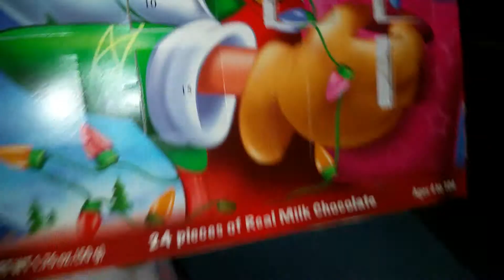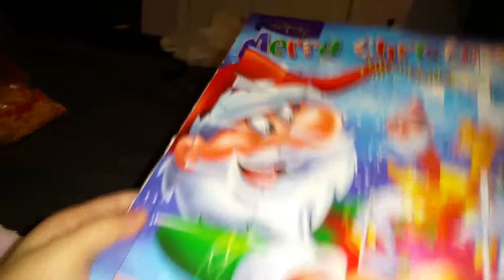Vlogmas Day 23: Elf on the shelf? (not)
Welcome to the 23rd day of Vlogmas hope you enjoy as the day are getting closer to xmas the weather is getting colder and the days are boring sorry about that.

bookroo     (will change prices on Dec 14 so make sure to get your subscription before to lock low prices)

click the link an it will take you directly to ordering and the discount will be deducted at check out.

Visit me at FB and check out the Birchbox offer

MunchPak use code SNACKIN fro $2off